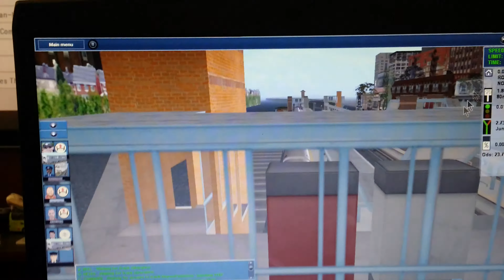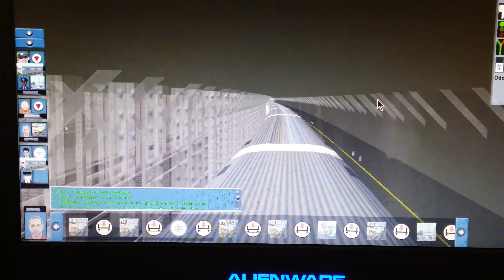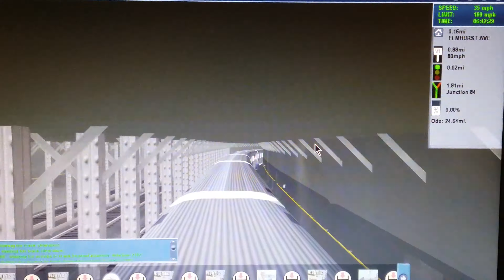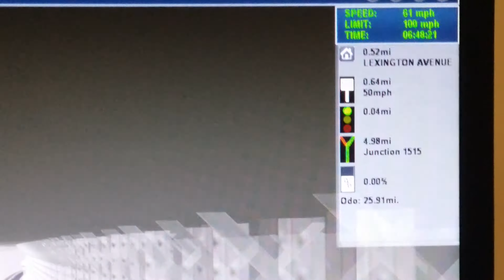My Trainz Simulator 2012(8)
Part Two..Several Different Views of the fleet as I sent them loose into service today.Now featuring a train of Many colours in service. 14 sets in total.5 R- 46 's running express and 8 locals of mix